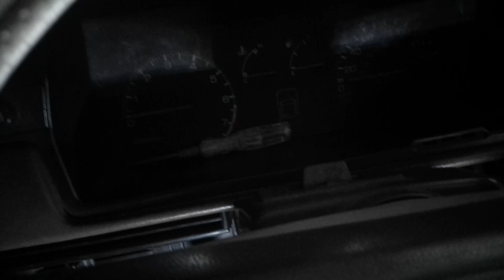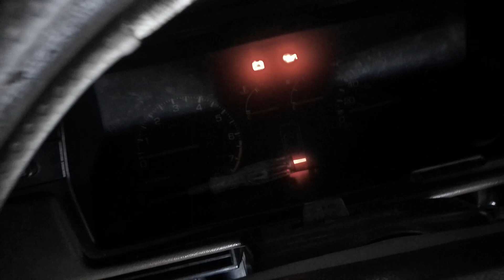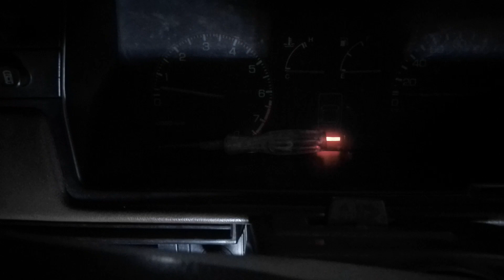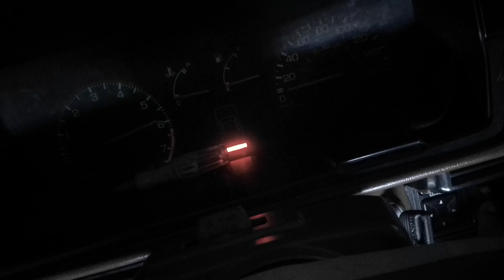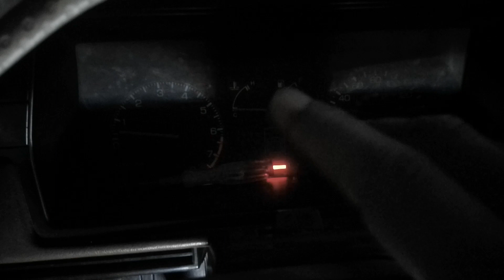Cara membuat power jet sistem vacum selenoid kontrol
pada video ini saya buat modifikasi unik dengan pemasangan keran bensin untuk mengatur penggunaan power jet agar sesuai dengan keinginan kita dan sesuai dengan kebutuhan Medan jalan pada perjalanan Anda, ada saatnya anda buat seirit mungkin tapi ada kalanya harus boros sesuai kebutuhan.  modifikasi update terkini adalah penggunaan keran vakum dan pemanfaatan selenoid vakum untuk mengontrol penggunaan sistem power jet ini. atur semaumu begitulah selogannya.